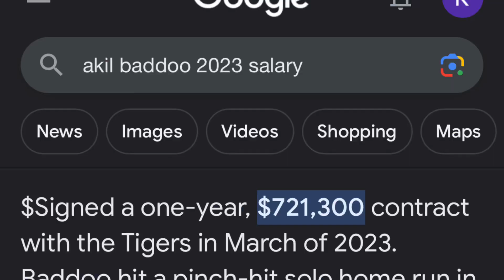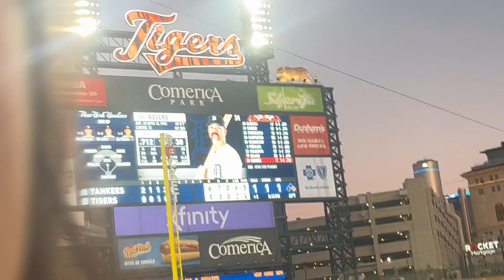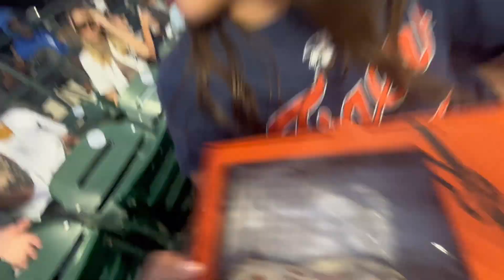Tigers game (WE MEANT AKIL BADDOO) *not clickbait*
WE WATCHED EVERY BASEBALL GAME EVA

Edited by Kendrynn Smitg
Thumbnail by Kendrynn smith
Beautifulness by Akil Baddoo